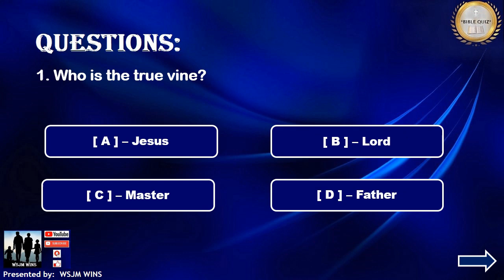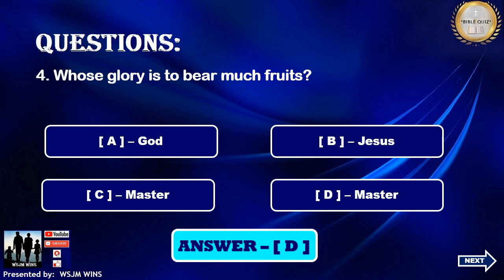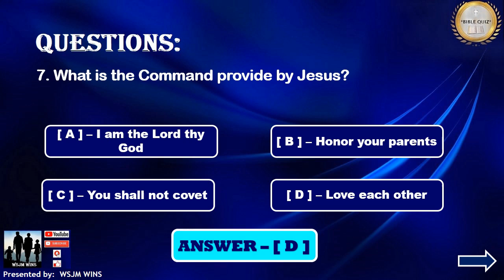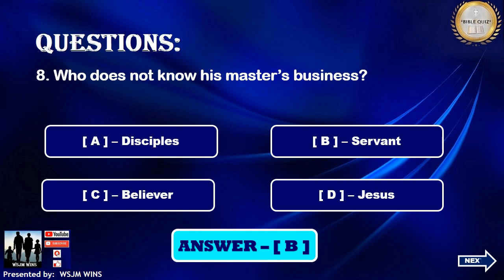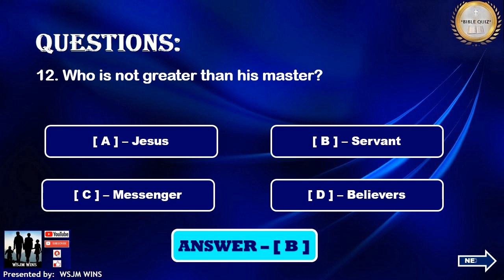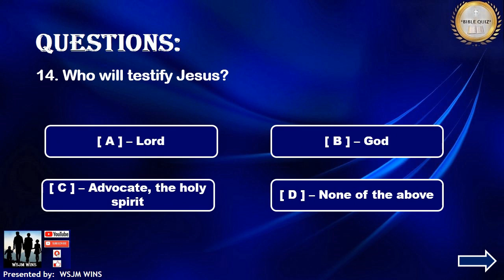Bible Quiz // Bible Trivia // John / Part-15 / WSJM WINS / English Version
In this video is having Questions & Answers from John, Part-15, The Holy Bible in English. The pattern will be Choose the correct Answer from the given options. (Reference: John - Chapter – 15)